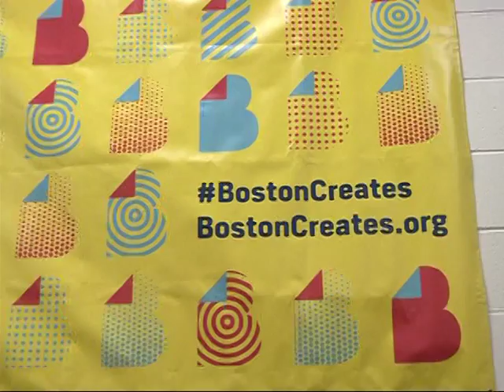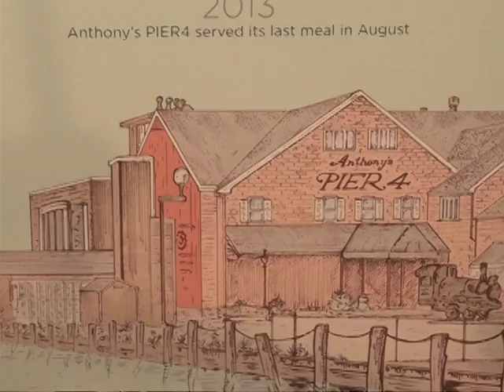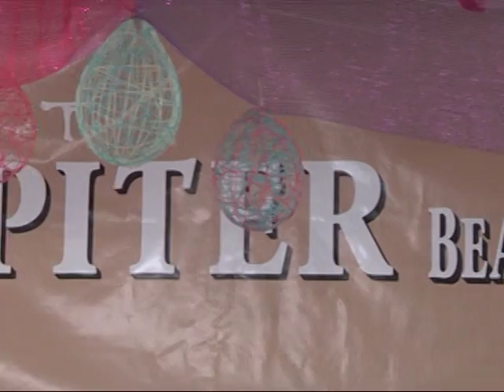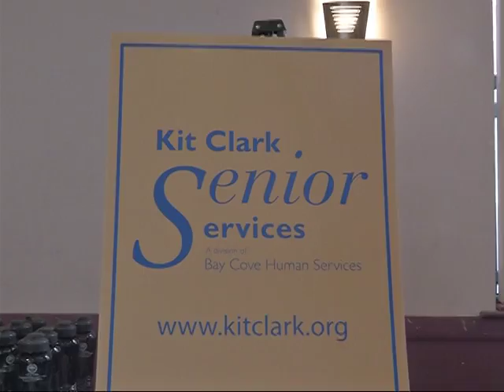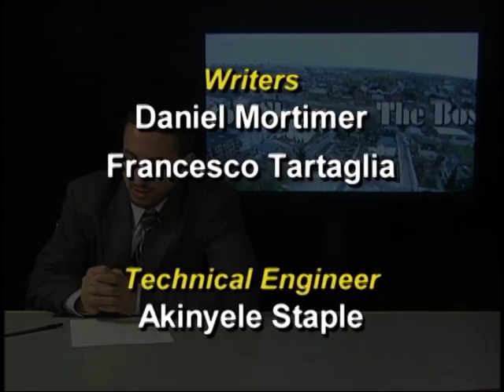The Boston Show 04-01-16